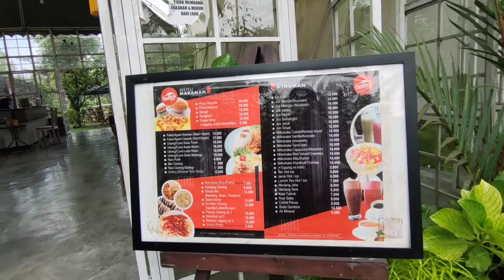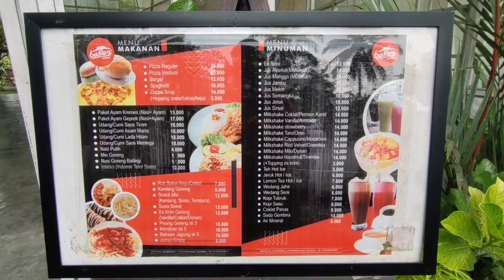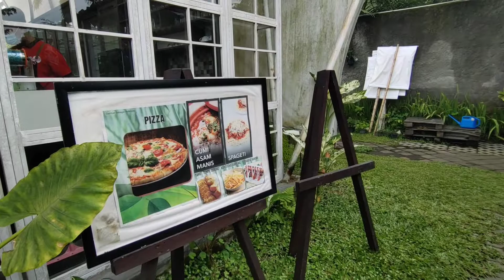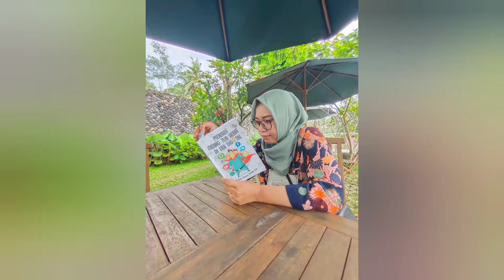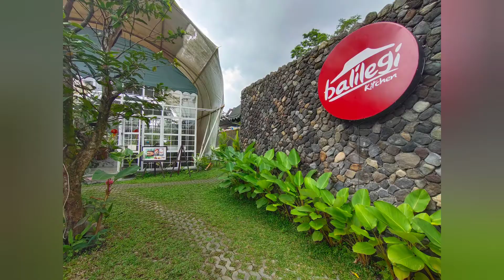KULINER JOGJA - WESTERN FOOD DENGAN HARGA MURAH TAPI BERCITARASA LUAR BIASA‼️ BALILEGI KITCHEN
"BALILEGI Kitchen,Sleman, Daerah Istimewa Yogyakarta"

-Rasa = 10
-Variasi Menu = 9
-Harga = 8
-Pelayanan = 8